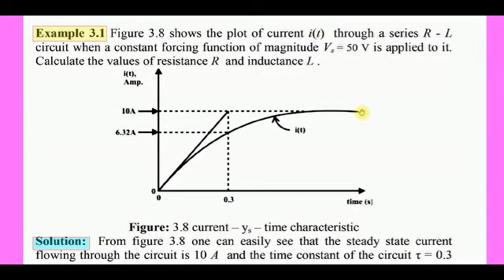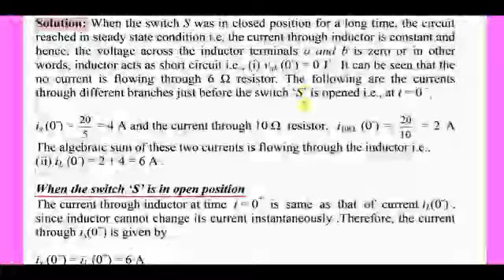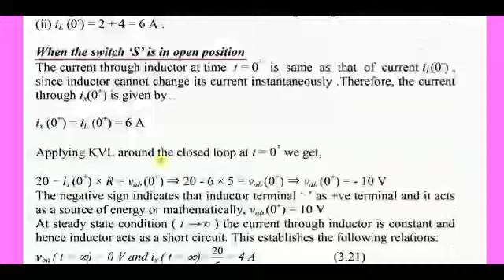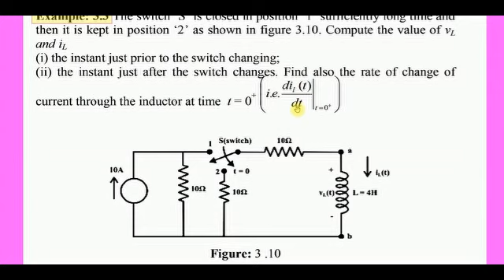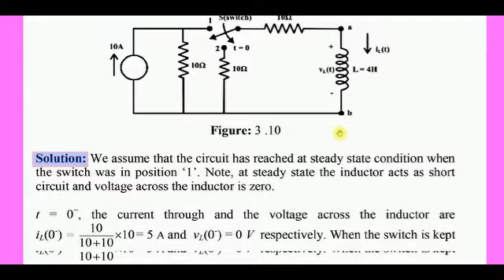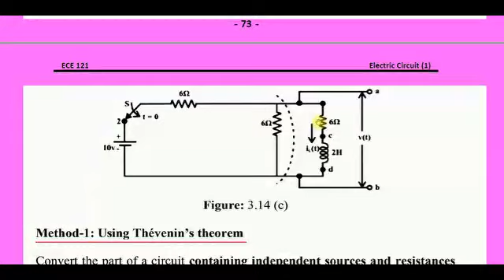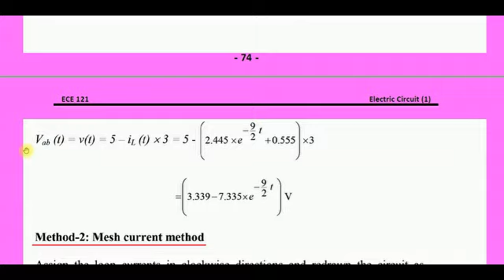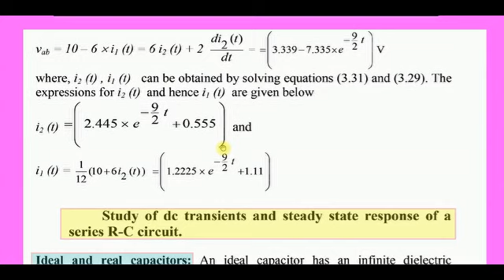دوائر كهربية 1 الجزء الرابع Electric Circuit 1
د/ أحمد الغرباوي